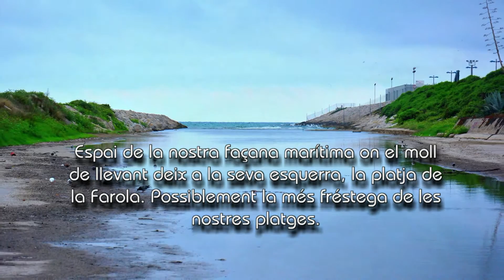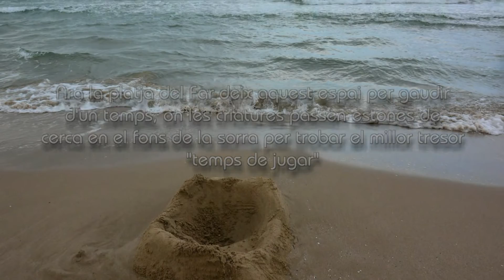Homenatge al Moli de Mar de Vilanova